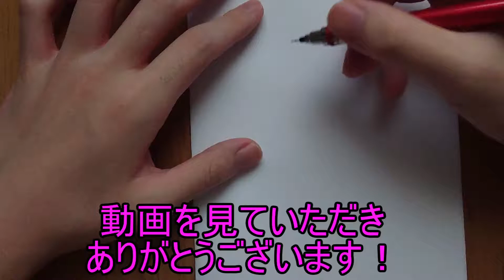【呪術廻戦】コピックで釘崎野薔薇を描いてみた【メイキング】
のばらああああああああああああああああああああああああああああああああああああああああああああああああああああああああああああああああああああああああああああああああああああああああああああああああああああああああああああああああああああああああああああああああああああ(´･ω･｀)